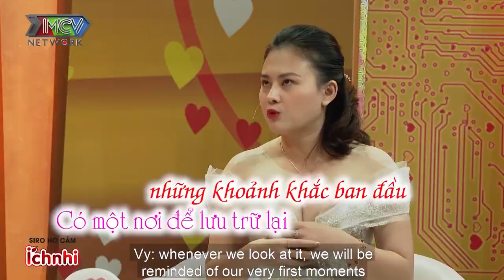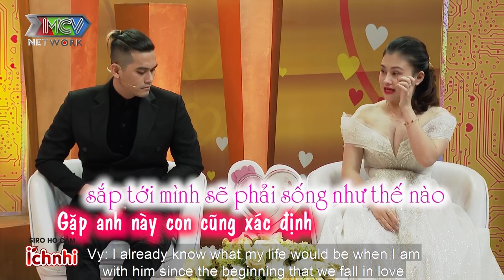Vừa gặp vợ ngoài đời thật chồng đã BẬT NGỬA vì SỬA MŨI HƠI QUÁ LỐ và cái kết rớt nước mắt